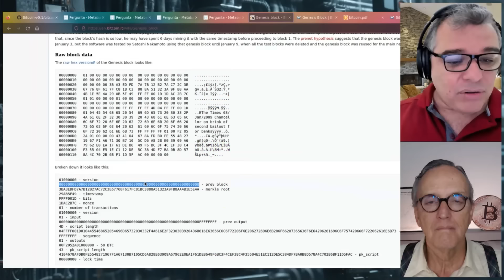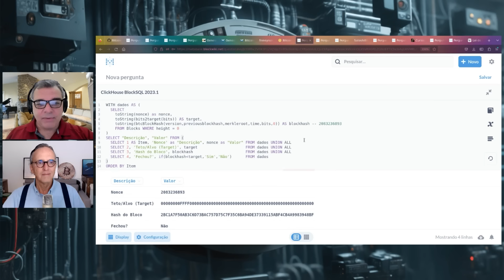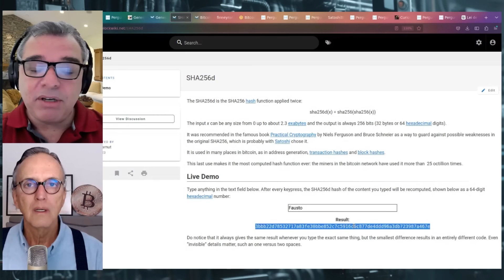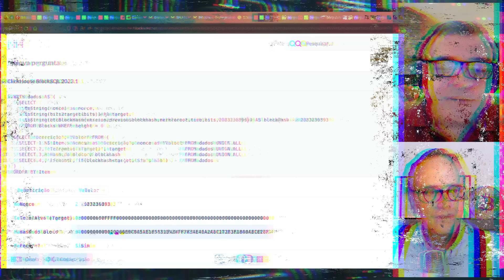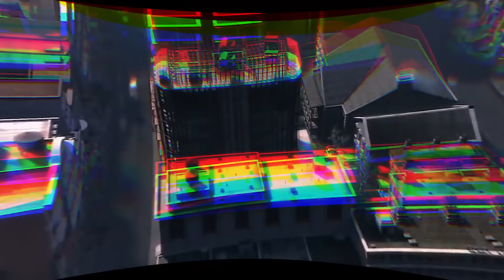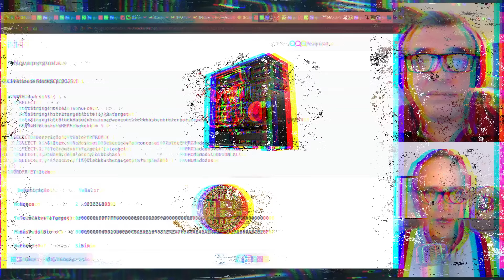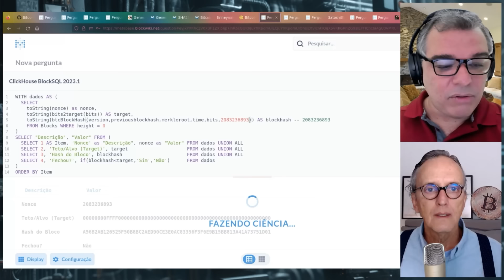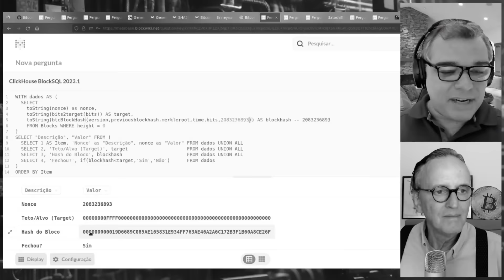CRIPTO RAIZ EP5: PATOSHI PATTERN P.1 | T.1: SATOSHI NAKAMOTO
Cripto Raiz é uma série que tem como objetivo proporcionar uma imersão completa no universo das criptomoedas. Se você sempre desejou saber mais sobre o assunto, esta é uma oportunidade imperdível para aprender com o especialista em Blockchain Marco Carnut e com o Analista Técnico Fausto Botelho.

Enviando qualquer valor na carteira acima você ajuda o canal e também o Editor haha!